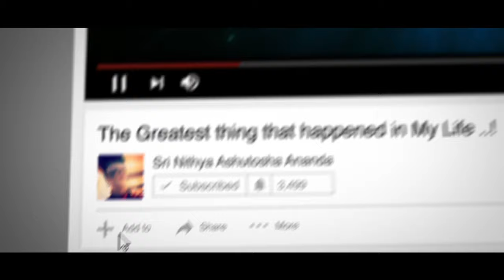The True Power of Will - Will Persistence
Anandamaga Irungal ..!
Be Blissful ..!